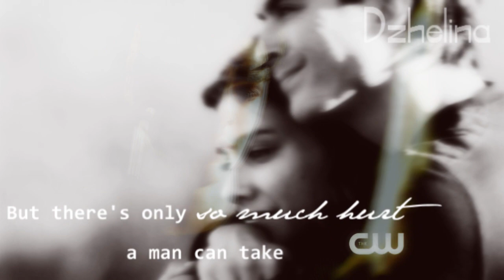Damon Salvatore [2x12] - I'm not human (1111+ subs)))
Contain spoilers to 2x12 episode of TVD))
Music video about heartbreaked  Damon's great secret *final of the 2x12 episode "Descent").

"I miss it more than anything else in the world" :(
Честно признаюсь, когда я первый раз смотрела серию, меня не очень впечатлила финалка, показалось какой-то надуманной и ООСной... (возможно потому что я смотрела онлайн и с моим знанием английского мне очень не хватало кнопочки "перемотать"))) Но когда я скачала и пересмотрела... ОМГ это действительно сильная сцена и потрясающий монолог :) Потрясающий монолог потерянного человека.